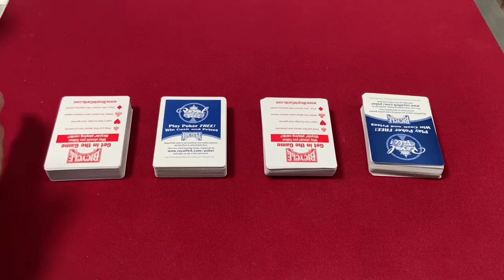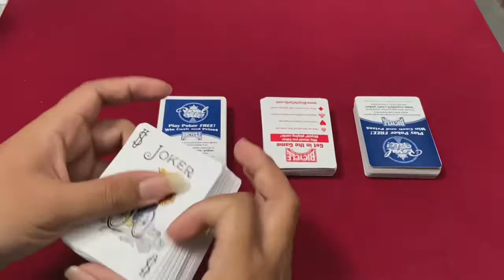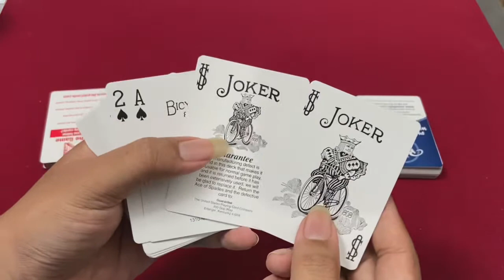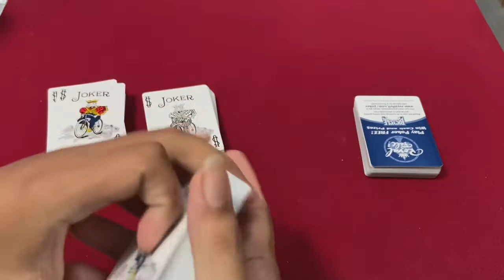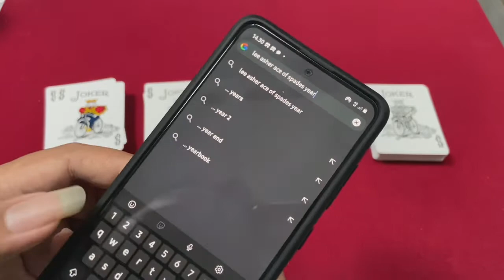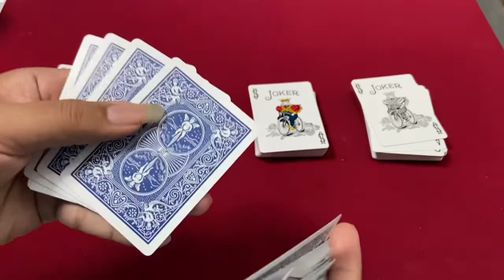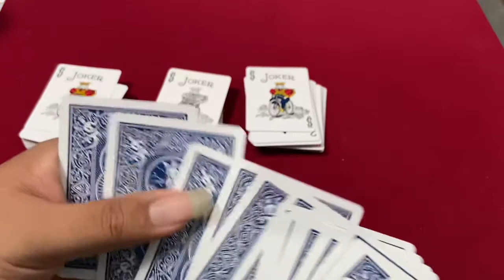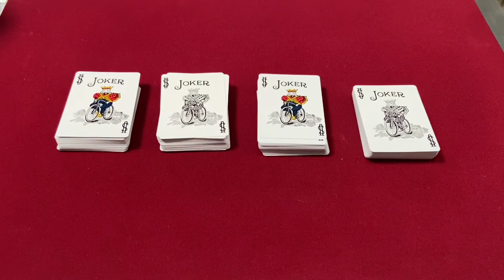Perbedaan Bicycle Standard dengan Rider Back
Untuk mendapatkan Kartu murah bisa ikutan lelang di Instagram kami @djogjakartoe atau